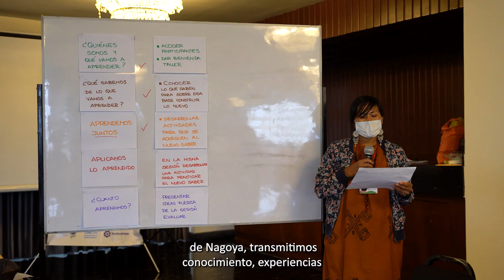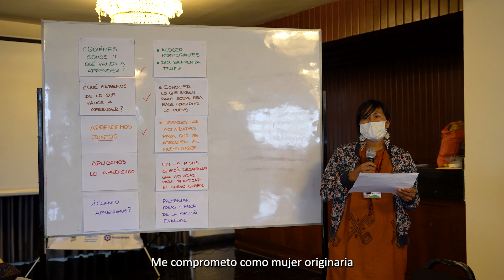Día 1 | Testimonios de los beneficiarios del Programa de capacitación intercultural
El Programa  “Somos herencia que construye el futuro” tiene un objetivo de fortalecimiento de capacidades y habilidades, dirigido a pueblos indígenas u originarios, comunidades campesinas y sus organizaciones representativas, para la protección y valoración de sus conocimientos tradicionales asociados al uso de los recursos biológicos y genéticos. El programa está diseñado con un enfoque intercultural, de género e intergeneracional. Un conocimiento construido con los propios protagonistas de varias regiones del país.